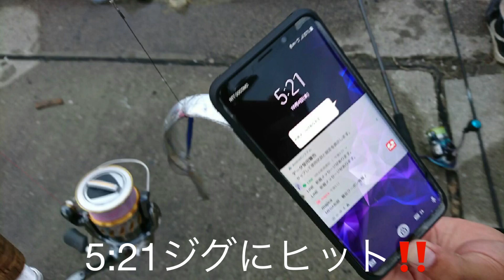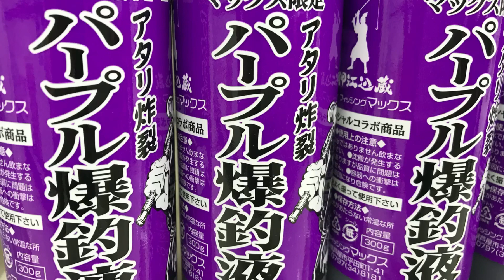fishingmax 泉大津店 汐見埠頭のサビキ＆太刀魚